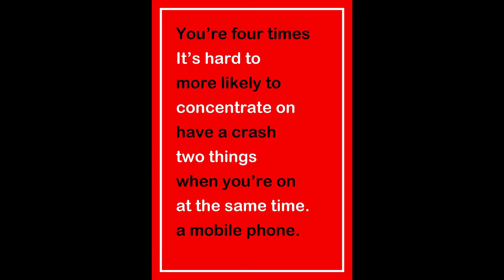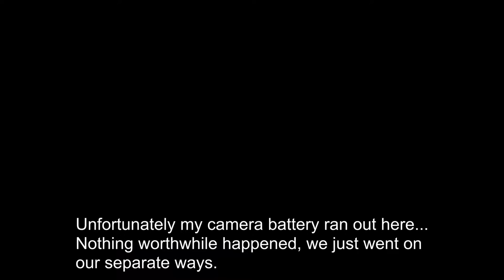Streisand Effect KX65FFM Disqualified Luxury Jaguar car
Video from Cycling Mikey's channel (of Gandalf fame) , he received a privacy complaint so it's Streisand time.